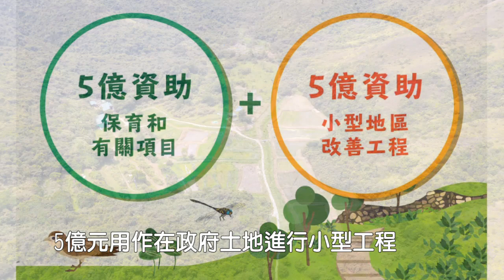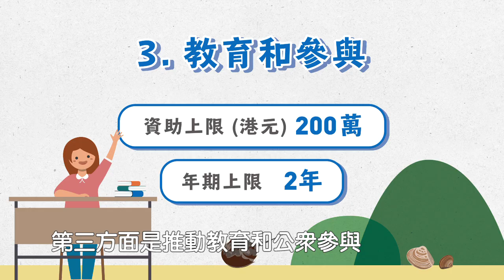推動大嶼山綠色生活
大嶼山環境獨特，坐擁豐富天然及文化資源。政府2017年公布《可持續大嶼藍圖》，以「北發展、南保育」原則，推動大嶼山可持續發展。今次，黃偉綸局長邀請了土木工程拓展署同事，介紹規劃及推展大嶼山綠色生活方面的工作，而「大嶼山保育基金」諮詢委員會主席梁美儀教授，亦會介紹基金在推動保育及小型地區改善工程方面的支援，希望提高對大嶼山保育的意識，鼓勵更多公眾、非政府機構、地區人士共同參與。想知更多？去片～